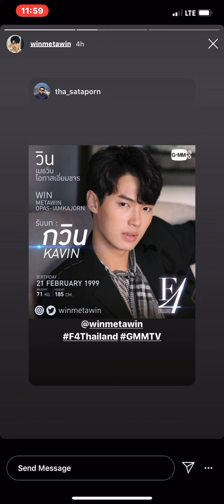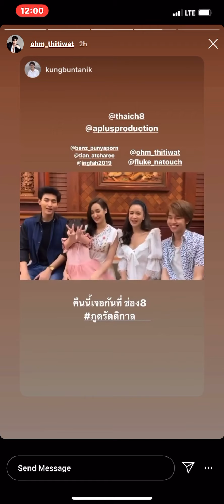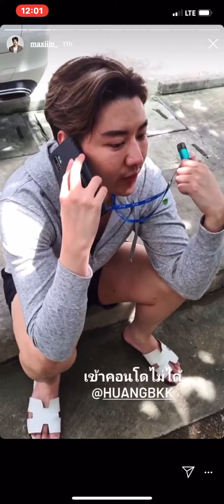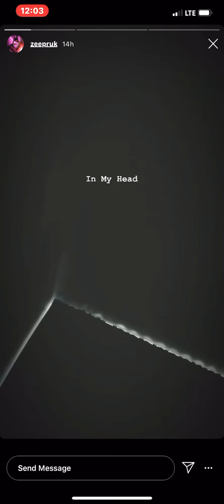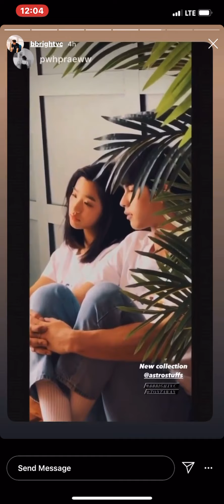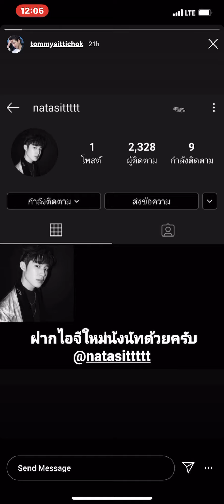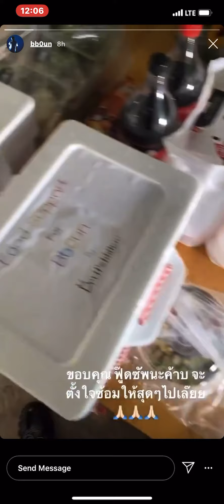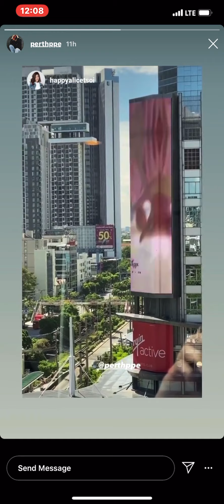200916 Royal4/MewGulf/BounPrem/PB/MyBlue/Mii2/2Wish/SaintPerth/MaxTul/OhmFF/Sing/Cooper IG Story